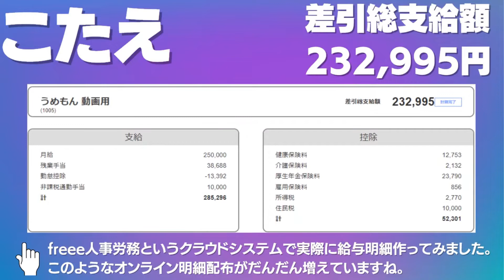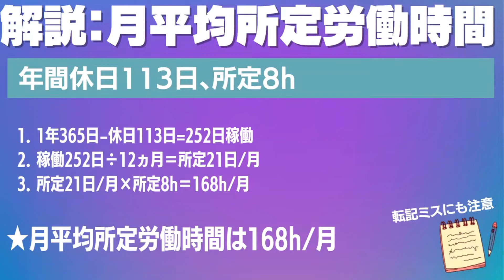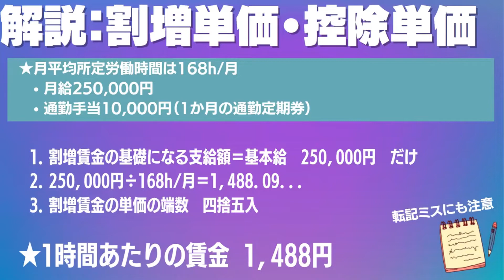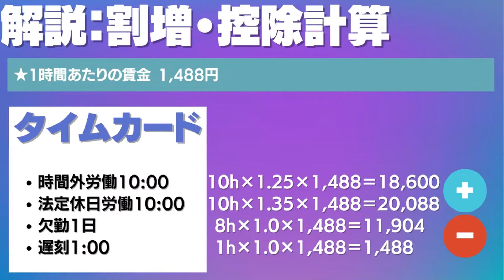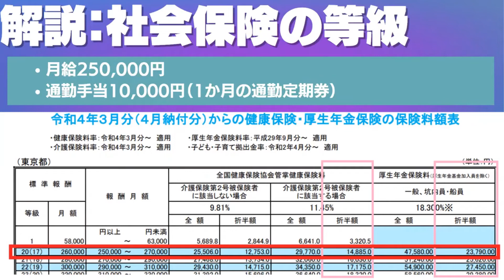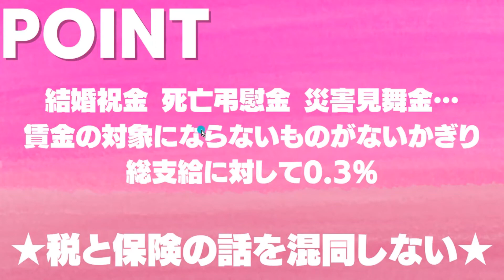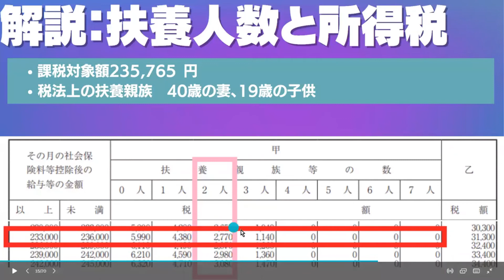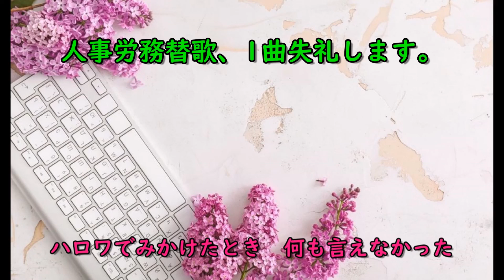演習問題②基本の問題 割増計算あり 給与計算検定 給与計算 給与計算実務能力検定試験 2級対策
解説は　5:40　～

設問解く際は下記の資料をお使いください。（最新保険料ではないです！）
★社会保険

一番基本的な給与計算の方法を、ひとつひとつ説明します。
電卓とメモ帳と筆記用具をご用意ください。

初めて給与計算してみる方、ソフトは使わないで一旦自分で計算してみたい方。とりあえず給与計算の仕組みがわかる動画です。

■■■設問：差引支給額を求めよ■■■
年間休日113日、所定8h
従業員　45歳
健康保険　東京都 協会けんぽ
雇用保険　一般の事業
月給250,000円
住民税10,000円
通勤手当10,000円（1か月の通勤定期券）
税区分　甲欄
税法上の扶養親族　40歳の妻、19歳の子供

時間外労働10:00
法定休日出勤10:00
欠勤1日
遅刻1:00

★保険料　端数が50銭未満の場合は切り捨て、50銭以上の場合は切り上げて1円
★割増賃金の単価の端数　四捨五入、　控除の単価の端数　切り捨てる

給与計算実務能力検定試験® は、企業・組織に不可欠な給与計算業務について、その知識・遂行能力を判定し、実務能力への確かな評価を与える検定試験で、内閣府認可の一般財団法人職業技能振興会が認定する資格です。

人事労務ビギナーは必見の内容でーす！

■■■■労務関連を完全オンラインでクラウド化する、TECO Design■■■■

■ショールーム「クラウドステーション」

■労務担当は涙なくして読了できない😿労務小説「小野寺さん」

☑HRMOS勤怠（IEYASU）：業務提携
☑マネーフォワード：公認メンバー
☑freee人事労務：四ツ星アドバイザー
☑King of Time：導入支援パートナー